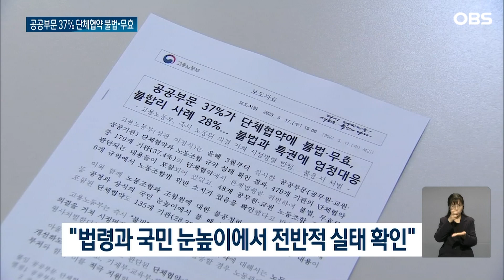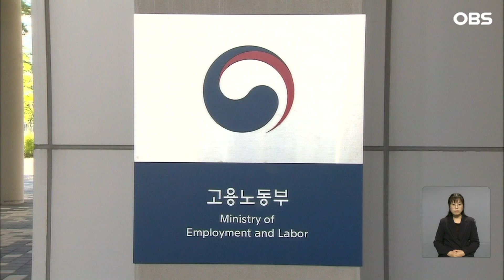"공공부문 37% 단체협약 불법·무효" / OBS 뉴스O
정부가 공공부문의 단체협약과
노동조합 규약 실태,
확인 결과를 발표했습니다.
모두 479개 기관의 단체협약을
살펴봤는데, 179개 기관이
법령을 위반한 것으로 나타났습니다.

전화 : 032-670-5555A